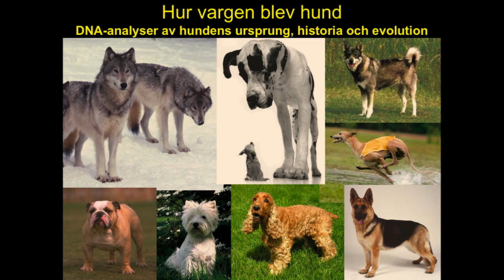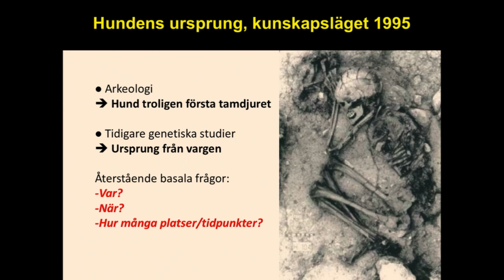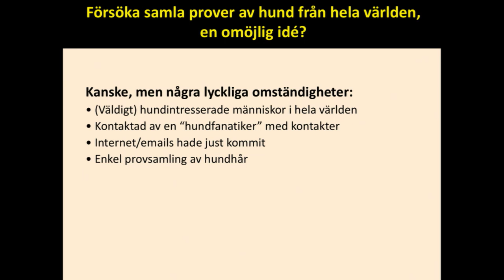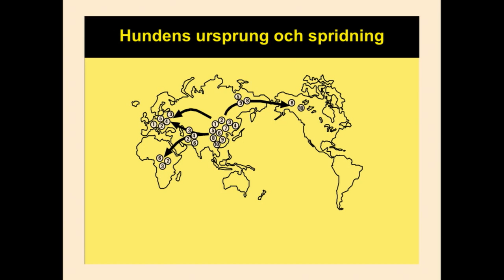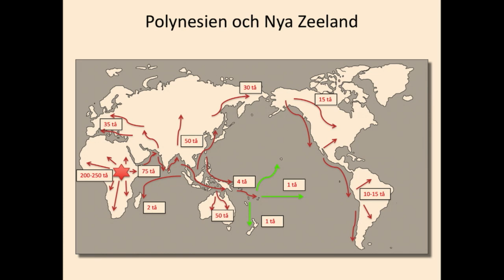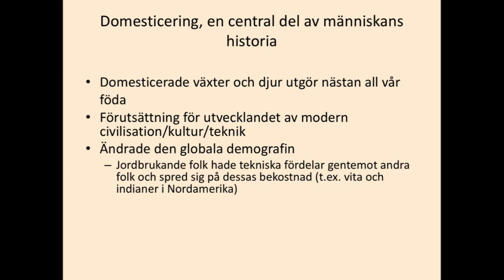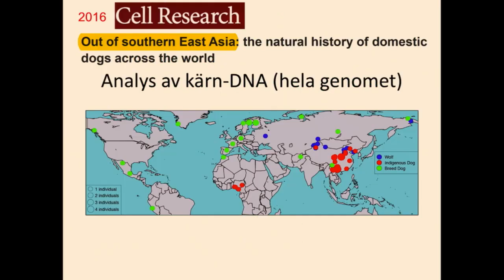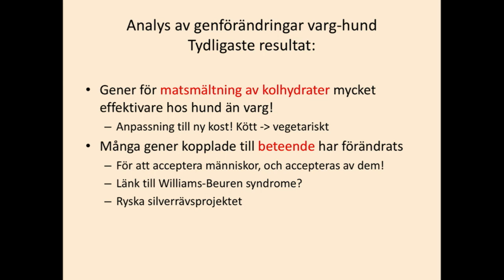Hur vargen blev hund.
KTHB

Populärvetenskapliga föreläsningar Onsdag 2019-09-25, 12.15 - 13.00

Peter Savolainen, Skolan för kemi, bioteknologi och hälsa